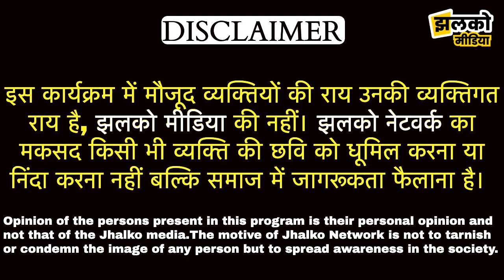सरदारशहर में दिखा IPL जैसा रोमांच, क्रिकेट के लिए उमड़े परिवार के हजारों युवा ~ Churu News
Produced By: Jhalko Churu
Edited By: Mukesh Ji
Reported By: Manoj Ji
Cameraman